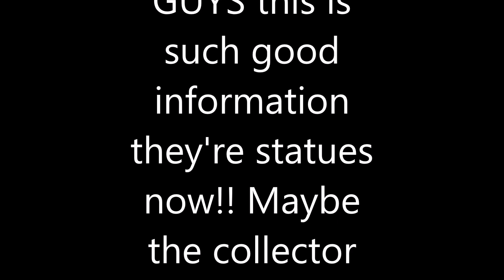The Collector's Statues! ETN#4 NEW TEASER/LEAK!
CIAO/BYE!